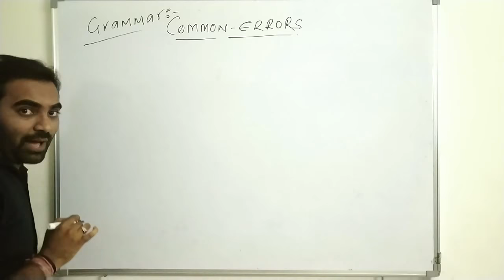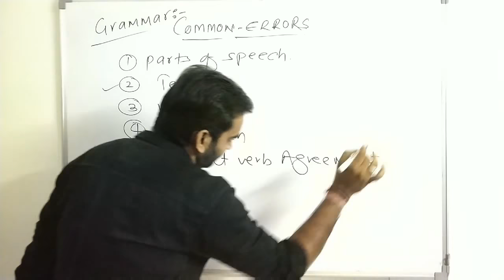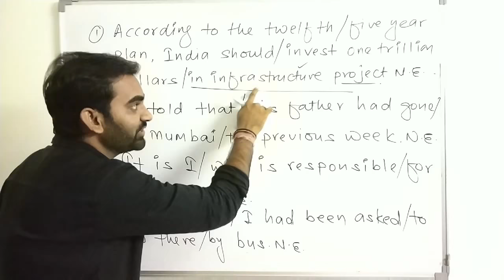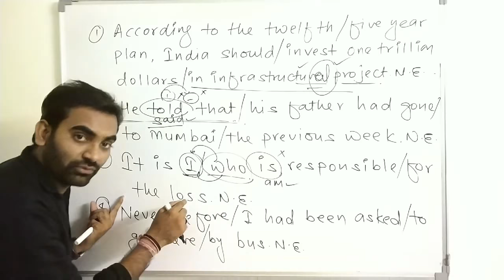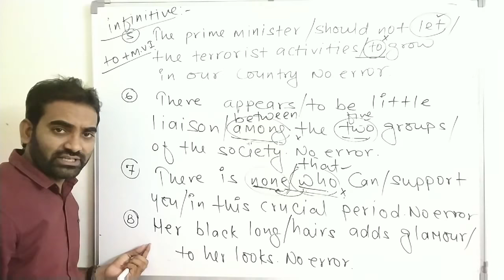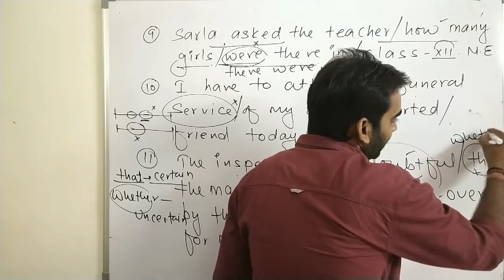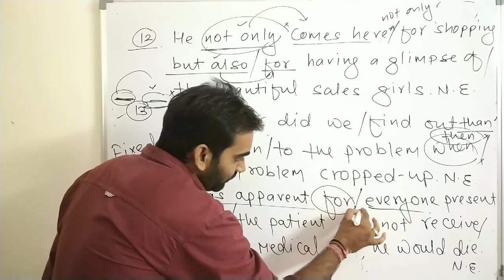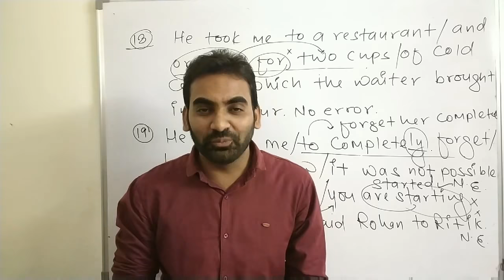IBPS CLERK SPECIAL-COMMON ERROR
IBPS CLERK SPECIAL-COMMON ERROR BY LOKESH RAJPUROHIT SIR  FOR ALL
 BANK/SSC/RAILWAY/INSURANCE/AND ALL STATE LEVEL EXAMS.